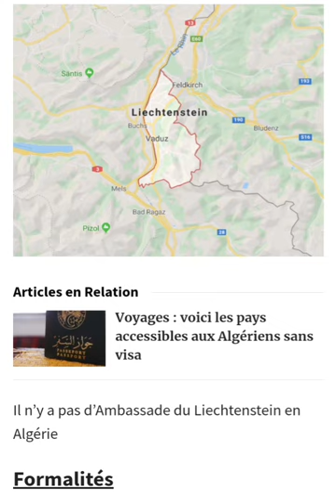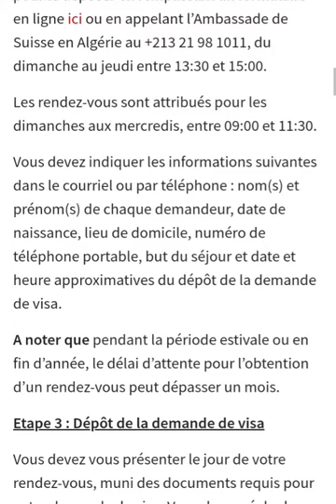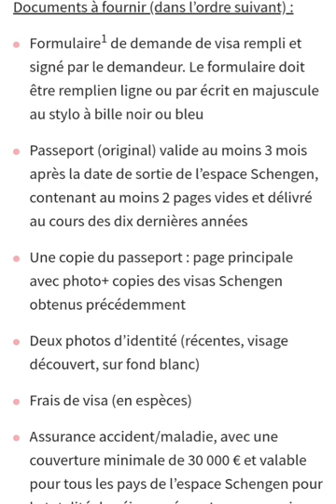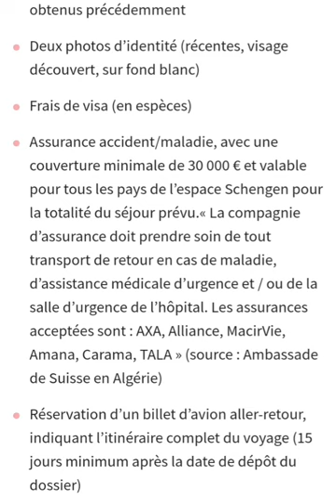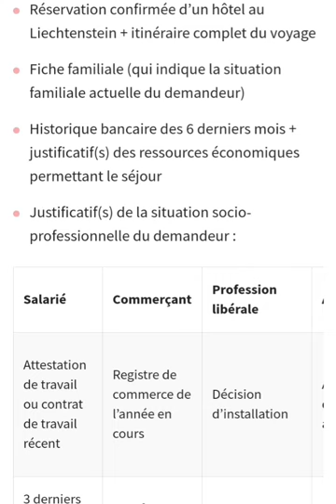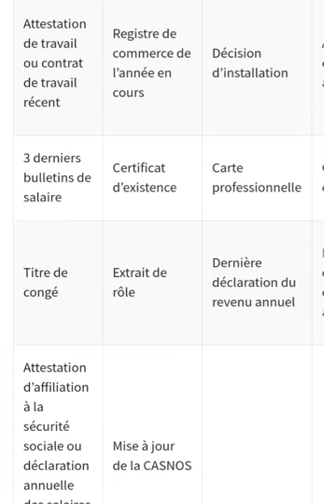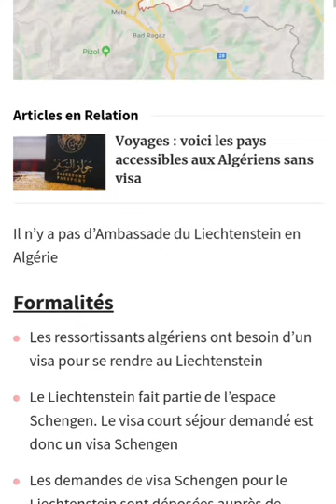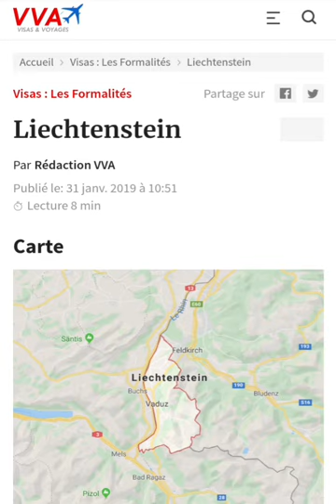تأشيرة جديدة تأشيرة شنغن ليختنشتاين وهي غير معروفة